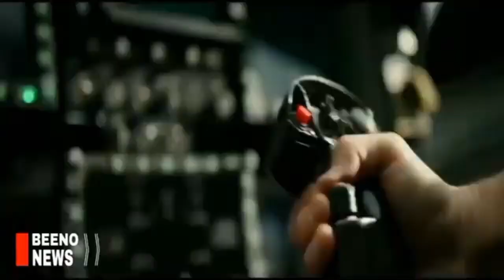ຍູເຄຣນ ແມນຫຼາຍ! ແອ່ນອົກຮັບກໍ່ການຮ້າຍໂດຣນໂຈມຕີໃນ ອິຫຣ່ານ